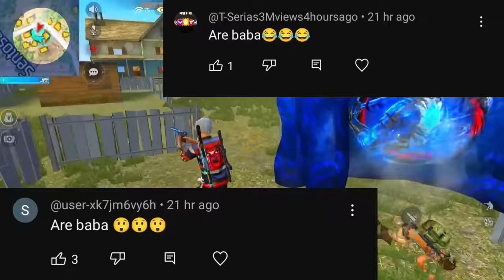Next Gold Royale Free Fire | New Gold Royale Free Fire | Ob42 Update Free Fire Gold Royale Bundle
Next gold Royale Free Fire | New gold Royale Free Fire | Upcoming gold Royale In Free Fire

Next gold royale free fire | New gold royale free fire | Next gold Royale | New Weapon Royale

Free Fire Next gold Royale || Next gold Royale Free Fire || Free Fire New Event ||

Next gold Royale Free Fire [ 100% Confirm ] Free Fire Next gold Royale After Update

NEXT GOLD ROYALE FREE FIRE | 100% CONFIRM🤫💯| UPCOMING GOLD ROYALE FREE FIRE | NEXT GOLD ROYALE

Hello guys welcome to skot gamer. In this video, I’ll talking about next gold royale free fire. Enjoy!

🆔 Free Fire Id Name:- Skot_200k (India Region)

1. Garena Free Fire Indonesia
2. Garena Free Fire Brazil
3. Garena Free Fire Brasil
4. Garena Free Fire India
5. Garena Free Fire Pakistan
6. Garena Free Fire Singapore

1. next gold royale free fire
2. next gold royale free fire 2023
3. next gold royale in free fire
4. new gold royale free fire
5. next gold royale gun free fire
6. next gold royal in free fire
7. next gold royal of free fire
8. next gold royale gun in free fire
9. gold royale in free fire
10. next gold event free fire
11. next gold royale ff
12. next gold royale free fire august 2023
13. upcoming gold royale free fire
14. upcoming next gold royale in free fire
15. next gold royal ff
16. free fire next gold royale
17. free fire next gold royal
18. ff next gold royal
19. free fire tomorrow gold royale
20. free fire upcoming gold royale
21. free fire 2022 gold royale
22. next gold royale
23. next gold royal in ff
24. next gold royal of free fire
25. new upcoming gold royale
26. free fire new gold royale
27. who is next gold royale
28. new upcoming gold royale
29. free fire new gold royale 2023
30. free fire tomorrow gold royale
31. upcoming gold royale free fire
32. upcoming next gold royale in free fire
33. next upcoming gold royale free fire
34. gold royale in free fire
35. next gold royale gun in free fire
36. gold royale free fire
37. next gold royale gun skin
38. next gold royale indian server
39. new gold royale full review
40. next gold royale gun in free fire
41 next gold royale after ob42

Other Queries:- 1. next gold royal
2. ff next gold royale
3. ob41 new update
4. ob 41 update free fire
5. ff new gold royale bundle
6. next gold royal bundle
7. free fire next gold royale
8. ff next gold royale bundle
9. next gold royale bundle
10. new gold royale free fire
11. next gold royale free fire
12. free fire new gold royale bundle
13. new gold royale after update
14. free fire next gold royale bundle
15. next gold royale after update
16. new gold royale bundle update
17. free fire ob 42 update